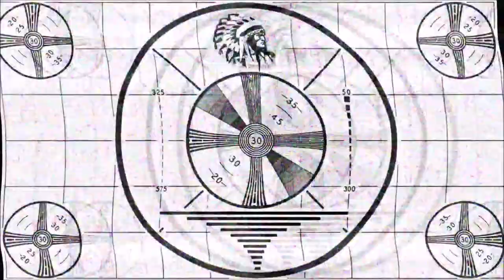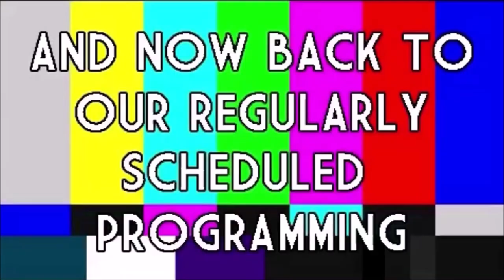ROOM 6 INTERVIEWS #189 - I'll Catch Fire! [INTERVIEW/PERFORMANCE]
Today I'm interviewing the hilarious band I'LL CATCH FIRE. Enjoy! ;-D

LIVE PERFORMANCE TIMESTAMPS:
"There Am I" - 35:03
"Lonely" - 38:08